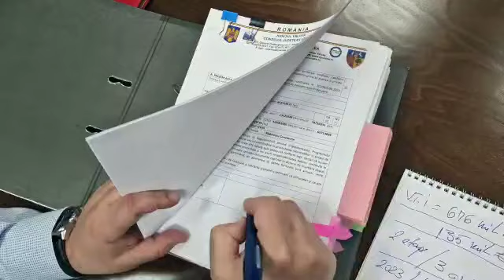135 milioane euro pentru CET Govora SA